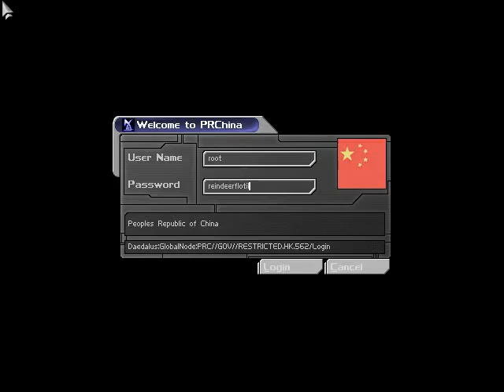Deus Ex (PC) - Part 20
This is a really long segment, one of the toughest for me to figure out, as it's filled with baddies. These guards are a bit more dangerous, with more health and accuracy. I kill three and nab a LAM (you can only break the tri-weld points with explosives), and get to work on the first two tri-weld points. Then off to activate the bilge pumps, and nail the remaining three weld points.

Time to type "reindeerflotilla": 2.334 seconds.

I escape the ship, after sealing its fate, and decide to end the clip there as my final exit takes me into the path of some very annoying enemies.